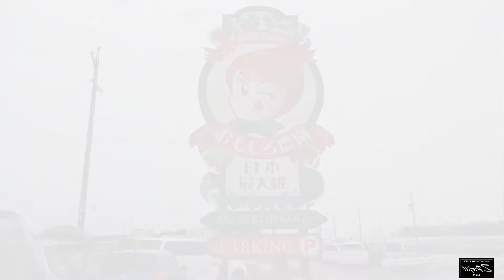Z Project Tokyo '15/2 東京・静岡合同イチゴ狩り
2015年2月のツーリングの様子です